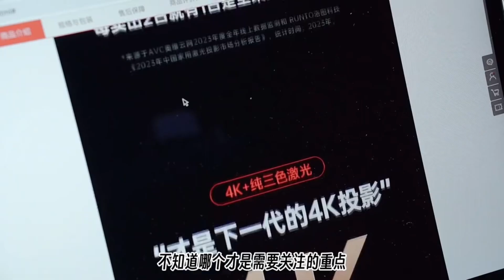IMAX影厅搬回家 不到4k的价位真的太爽了 坚果投影仪｜用得上 推介